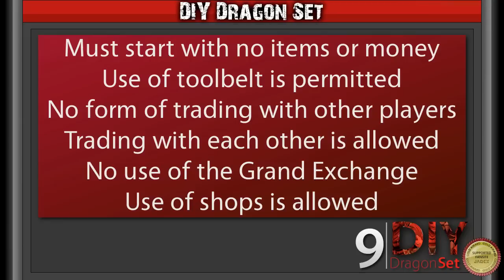RuneScape - DIY Dragon Set Ep.9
Join Anita, Riddle & Illustrial as they continue their challenging series - the DIY Dragon Set. This series requires them to 'DIY' all their gear, and use it to try and obtain one of every dragon item in the game.